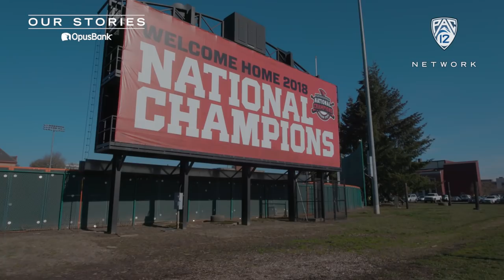Honoring his roots: How Adley Rutschman sets the bar high for Oregon State baseball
Adley Rutschman is carrying on the tradition of his father, Randy, and grandfather, Ad, with a standout athletic career in the state of Oregon. Those passed-down attributes have fueled his rise on the baseball diamond, where he's a star catcher and earned Most Outstanding Player honors at the 2018 College World Series. See more of Rutschman on the debut of "Our Stories" on Feb. 17 at 6:15 p.m. PT/ 7:15 p.m. MT on Pac-12 Network.